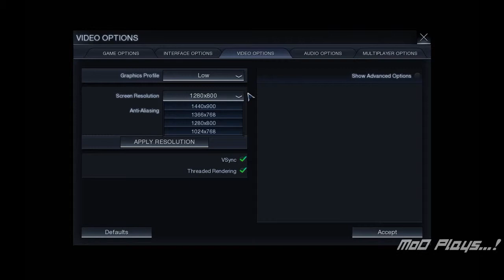Civilization: Beyond Earth - First Impressions with DF! [MoD Plays...!]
Time for another 4X game, this time we take a look at Sid Meier's Civilization: Beyond Earth! The spiritual successor to the almighty Alpha Centauri(fuck knows how many hours I've sunk into that game over the years), this game has a lot to live up to...